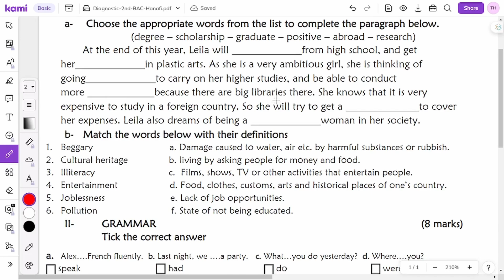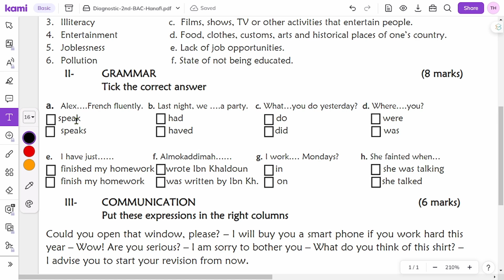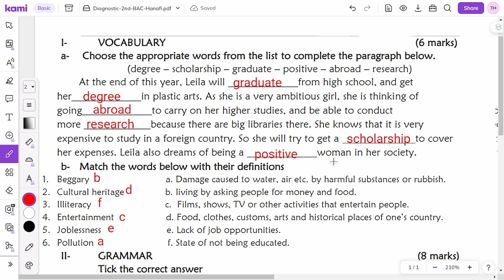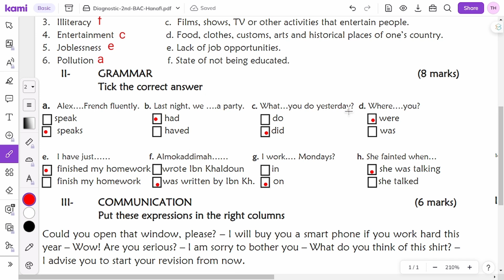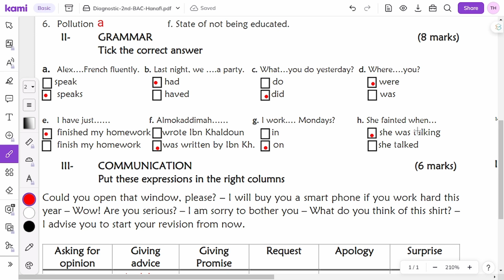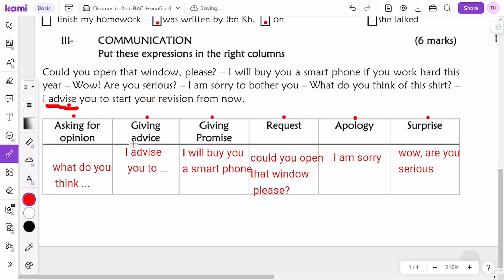تقويم تشخيصي في الانجليزية لتلاميذ الثانية باكالوريا